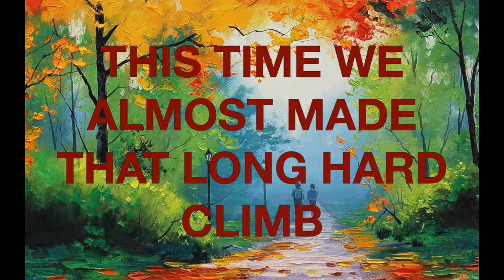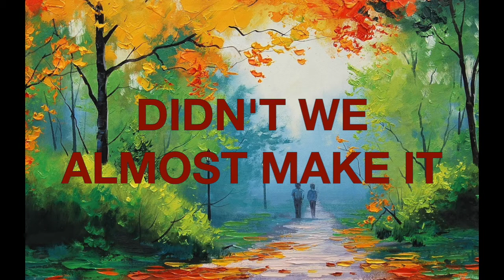DIDN'T WE By Barbra Streisand (with Lyrics)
From the album "Live concert at the forum," American singer, songwriter, actress, and filmmaker Barbra Streisand released this heartfelt song "Didn't we" in 1972. It became a hit, just like hundred other songs from more than 50 albums she has made.